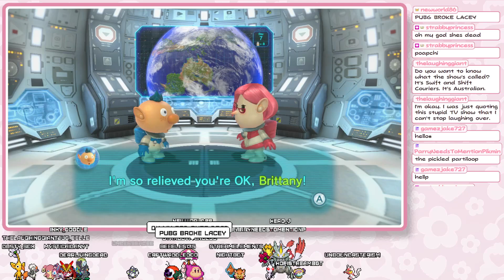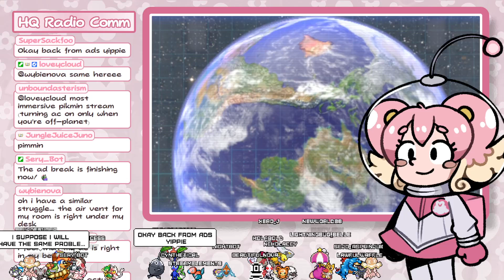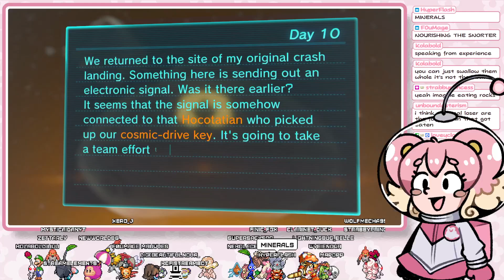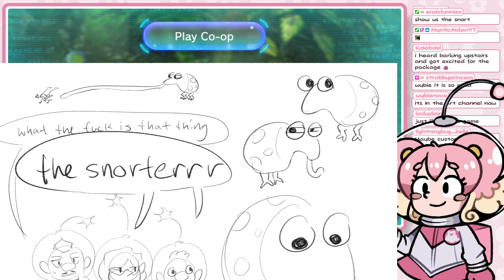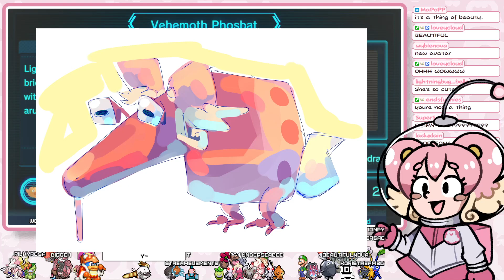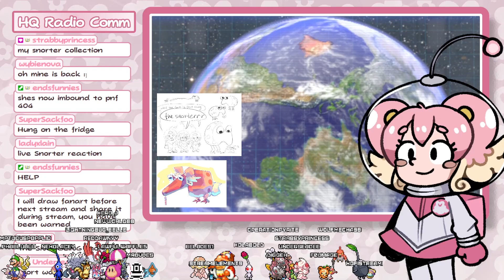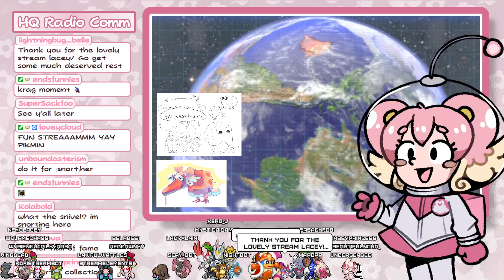Pikmin 3 Deluxe PART 2 - nekolacey VODs